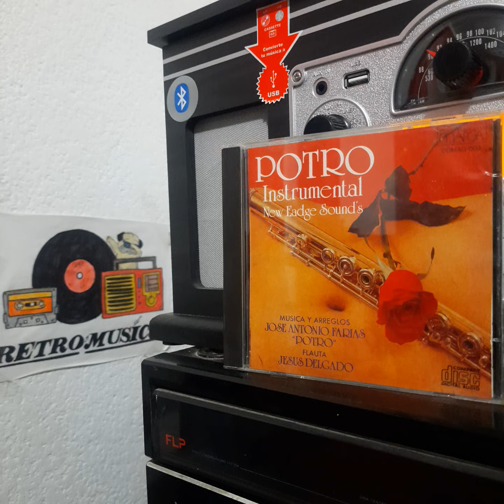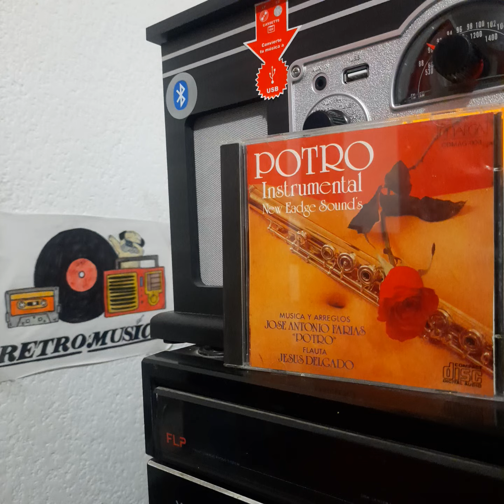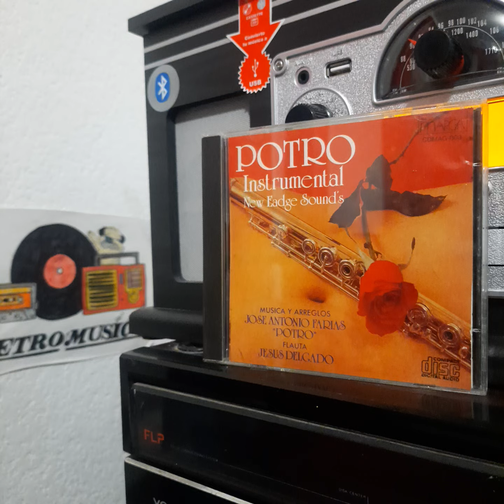Jose Antonio "Potro" Farias "Mi Himno".